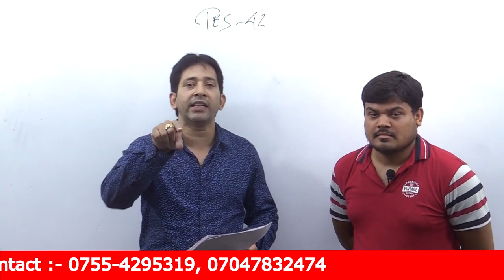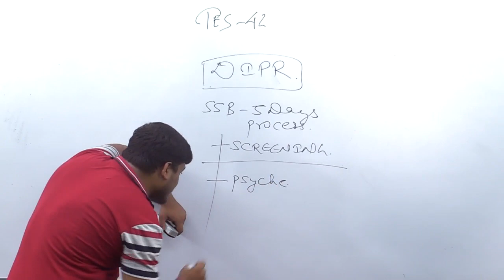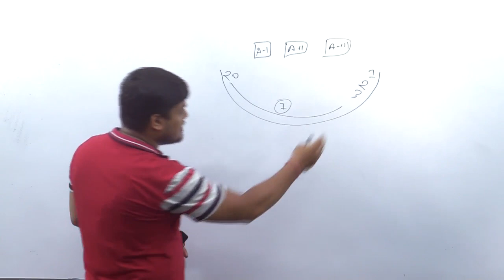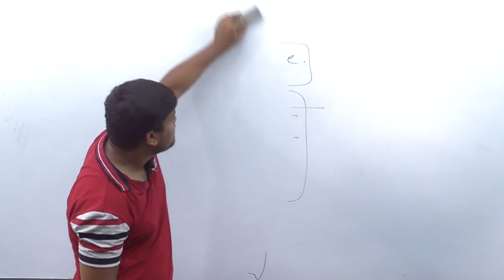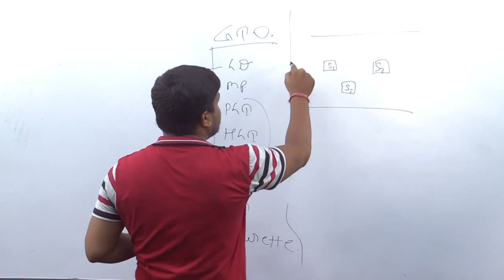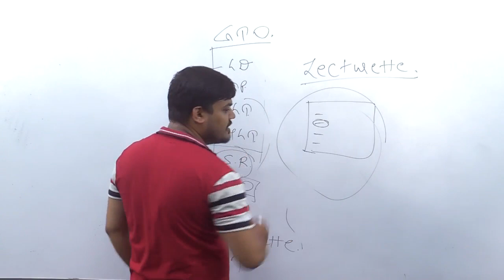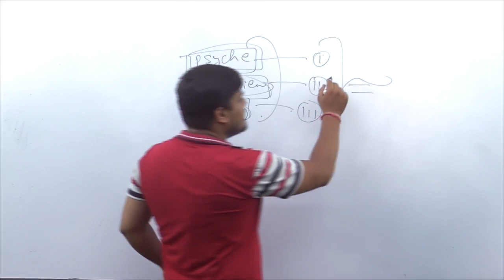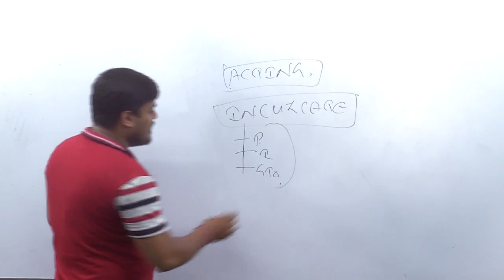Details about TES - 42 SSB Interview 5 Days & Question Related to TES